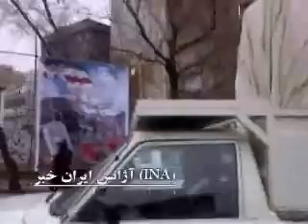حضور گسترده نيروهاي امنيتي در سطح تهران-10دي.wmv